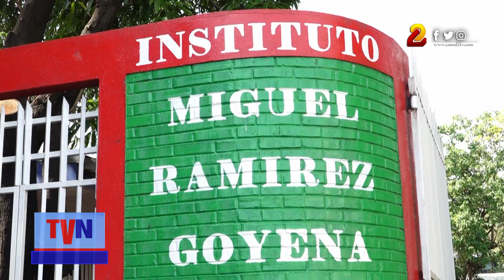Mined anuncia conformación de grupos artísticos para docentes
Los docentes de los 153 municipios del país conformarán grupos artísticos, los cuales serán dirigidos por especialistas en arte y cultura nacional.